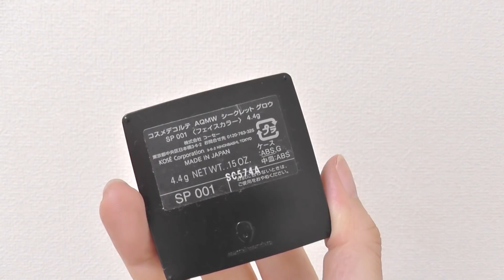【オリエンタルメイク】ベリーダンスの舞台メイク！〜Oriental Makeup〜byアラフォー【Sigma】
今日はかなり真面目です。
いやいつも真面目です。

舞台メイクなので（私には珍しく）
ファンデーションはマットに仕上げています。
以前受けたメイクの研修でチャコットのファンデ、パウダー、アイライナーなどをオススメされていました。

今回はブラウン、ボルドーなどを締め色として使っていますが
パープルやネイビー、グレーなどでアレンジ可能です。

実際に舞台に立つときは
ラインストーンをつけたり、キラキラを乗せたりもしますよ〜！

〈不慣れで気まぐれな呟き〉

♡レター、贈り物等の送り先はこちら！
六本木ヒルズ森タワー 37階　 UUUM株式会社　あいり宛